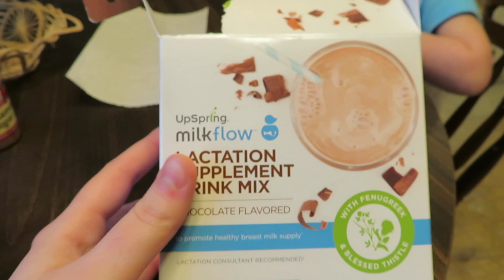My First Day ALONE With 2 Babies (help) teen mom vlog